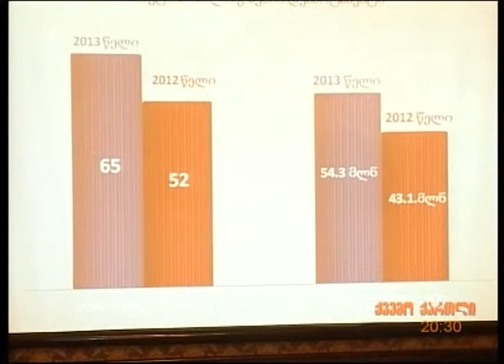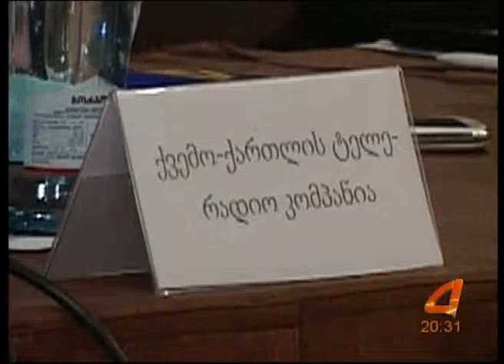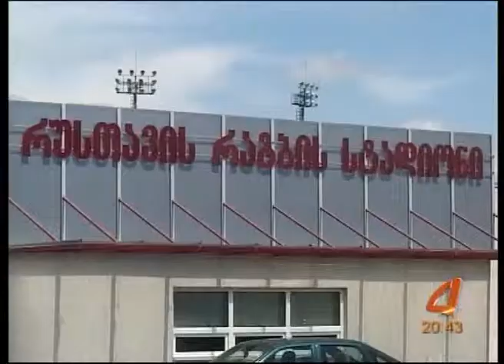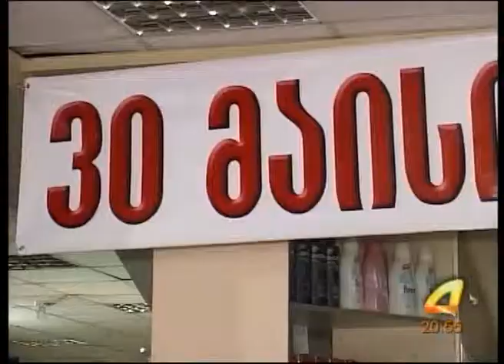ქვემო ქართლი tv 30.05.2013